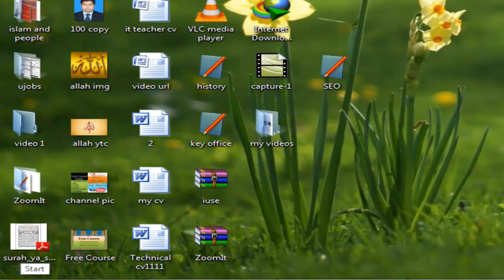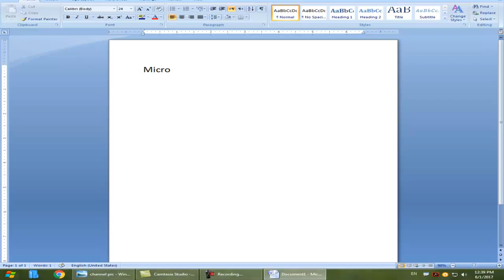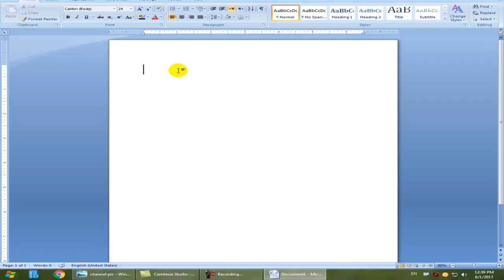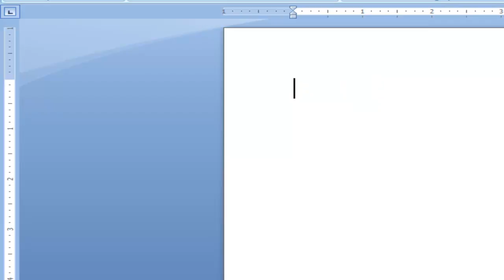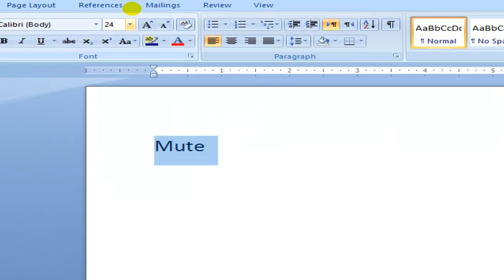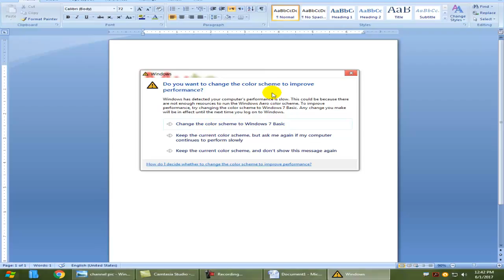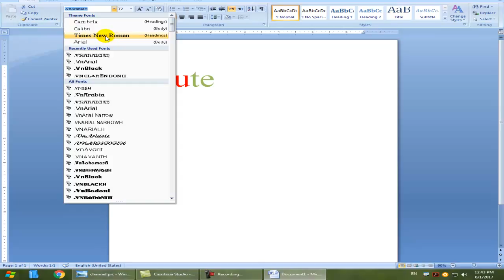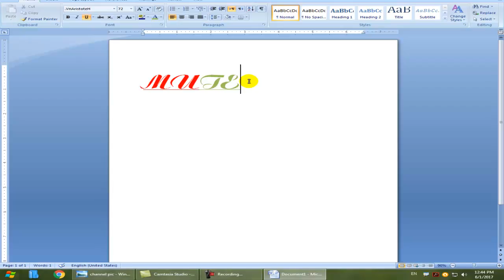Microsoft Word full Course in Urdu/Hindi Step by Step Part-1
Microsoft office | MS WORD | POWER POINT | MS EXCEL

course is also available at

Free online course in Hindi/Urdu.Step by step guidance of  course for beginners as well as advance level
Introduction to Microsoft Word Document Views
Inserting Pictures
Introduction to Tables
Page Layout and Printing
Entering and Editing Text
Saving and Opening Documents
Introduction to Styles, Themes and Templates
Managing Bulleted and Numbered Lists
Navigating and Selecting Text
Editing, Copying and Moving Text
Inserting Text Objects
rmatting Documents
Using Bulleted and Numbered Lists
Inserting Graphic Objects
Using Quick Parts
Using Tabs
Headers and Footers in large documents
Multi-Section Documents
Proofing Tools